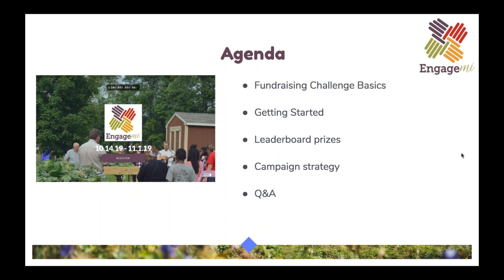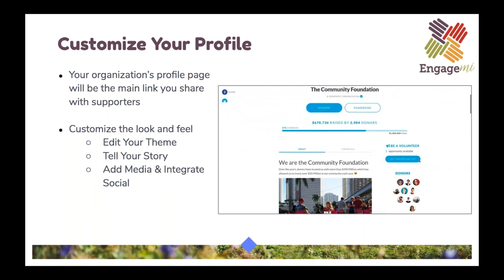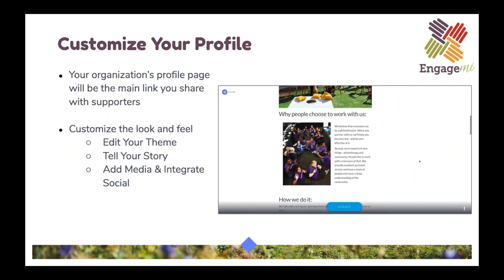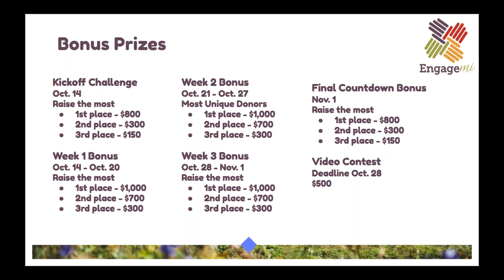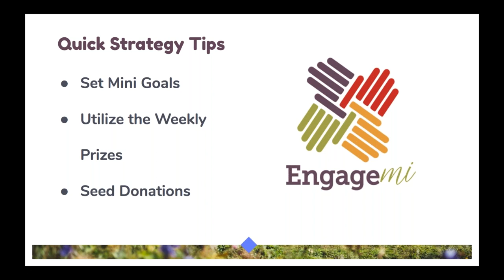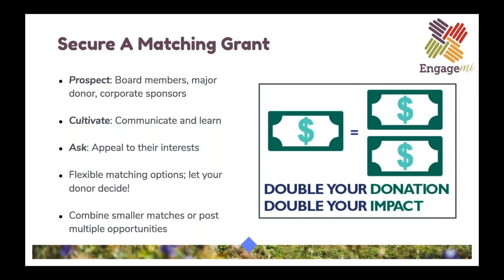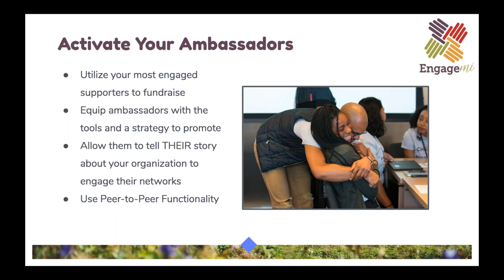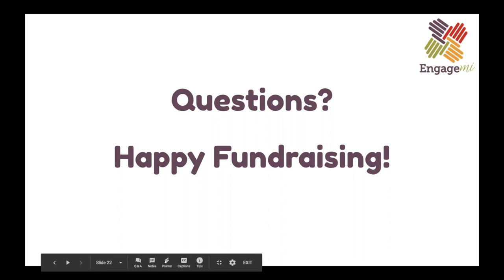Getting Started with EngageMI Fundraising Challenge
Learn all about the EngageMI Fundraising Challenge! This webinar will help you get acclimated to the Mightycause platform, set up your fundraising profile, and learn the basics for the Fundraising Challenge.